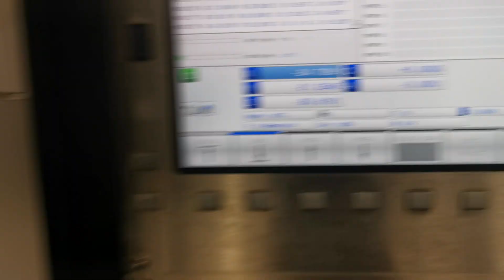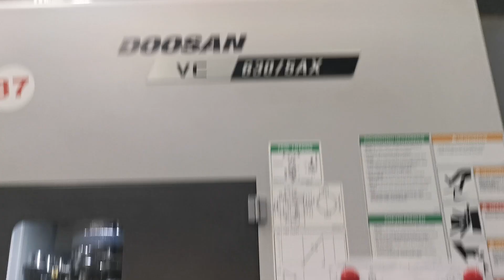ZCC-CT end mill TM-4R-D16.0R1.0 KMS405 milling on Doosan | OBAD Tools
ZCC-CT end mill TM-4R-D16.0R1.0 KMS405 machining stainless steel 1.4301 on Doosan 630/5ax.

TM end mill from ZCC-CT is our first choice for stainless steel machining.

S 3580
F 2188
Ap 30 mm
Ae 1,4 mm